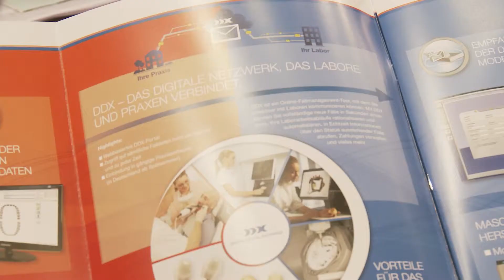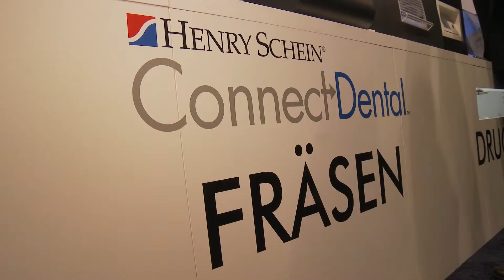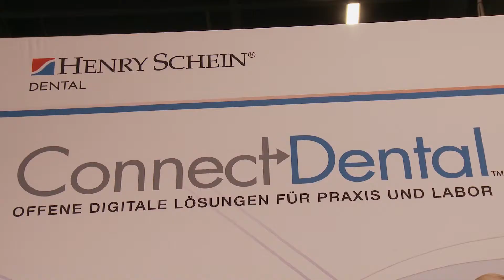Henry Schein - ConnectDental auf der IDS 2015